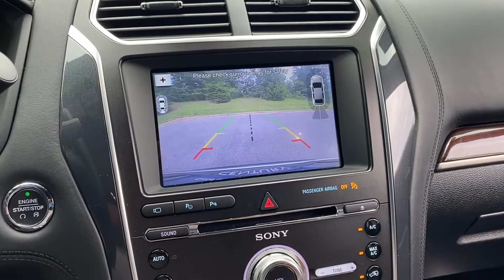Used 2018 Ford Explorer Platinum Mt. Airy, Westminster, Skysville, Germantown, Frederick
2018 Ford Explorer Platinum 1FM5K8HTXJGB38128 Video

This 2018 Ford Explorer Platinum 1FM5K8HTXJGB38128 is full of phenomenal features such as: